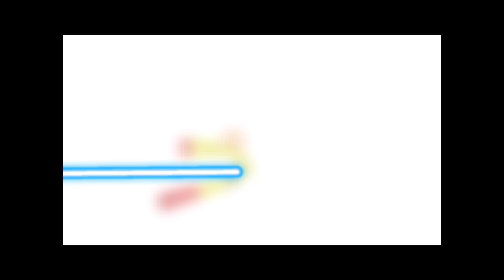The Fight 6, stickboi vs saitama pt: 2 DEATHMATCH